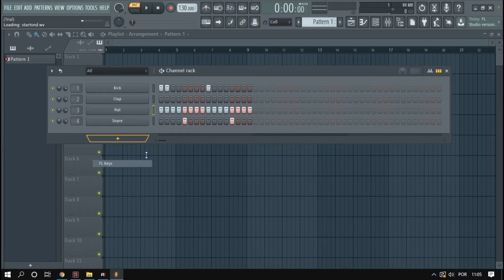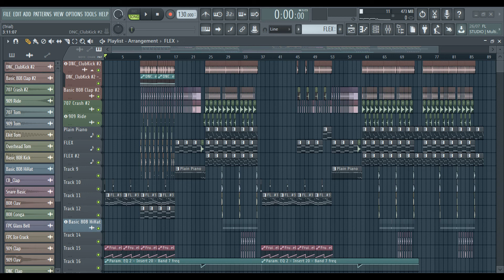A TIMELINE MAIS COMPLEXA QUE CONSEGUI FAZER!!!!!!!!!!!!!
Mais um vídeo no canal!

Ip do meu server: skayvenon.ploudos.me

Talvez o ip seja alterado. Acesse os vídeos mais novos do canal para obter o ip do servidor.

Caso não tenha o Discord instalado, podera usar no navegador sem problemas.

PC do canal
Intel Pentiun CPU G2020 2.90GHz
4GB RAM
Intel Grafics Family
Windows 10 pro X64 (Máquina Win7)